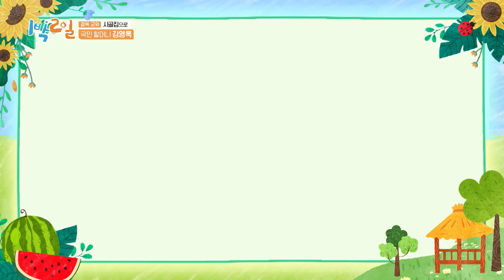[피크타임] 모지리 속출💫 새파란 손주들(?) 초토화 시키는 국민 할머니 김영옥의 돌직구 입담 | 1박2일시즌4 | KBS 210718 방송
✨연기 경력 62년 차✨ 국민 할머니 김영옥의 돌직구 화법에
정신이 혼미해지는 1박 2일 손주들😵

매주 일요일 오후 06:30 KBS2 방송